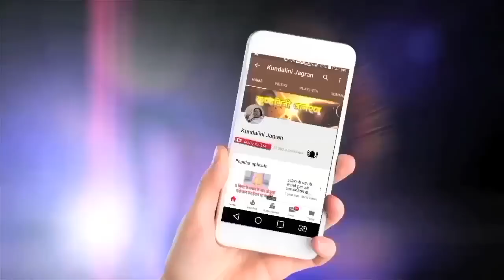आपकी मानसिक स्थिति भी आपके चक्रों पर निर्भर करती है_Hindi Speech Mata Ji Shri Nirmala Devi 06.2.1990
आपकी मानसिक स्थिति भी आपके चक्रों पर निर्भर करती है_Hindi Speech Mata Ji Shri Nirmala Devi 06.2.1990@kaeleighkundalini